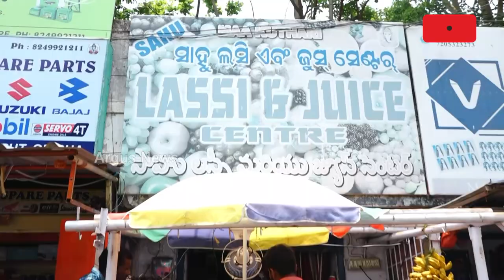Soda In Heavy Demand, As Heat Sizzles Koraput